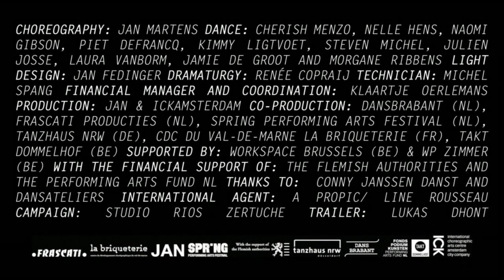Jan Martens: The Dog Days Are Over - Trailer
The work of übertalented Belgian/Dutch choreographer Jan Martens comes to Vancouver for the first time in The Dog Days Are Over, an ensemble work where eight dancers surrender to one act: the jump. For 70 extreme, exhausting minutes they bounce, hop and leap through complicated choreographic patterns of geometrical precision, in a bruising battle that demands stamina, coordination and concentration. Highly physical and hypnotic, with unexpected flashes of humour, The Dog Days Are Over seeks to prompt debate on the role of contemporary dance, the thin line between art and entertainment, and the complicity of the audience watching the dancers, striving before them like gladiators in an arena.

Presented by The Dance Centre as part of the Global Dance Connections series.
Thursday-Saturday October 29-31, 2015 at 8pm at Scotiabank Dance Centre, Vancouver. Tickets Info